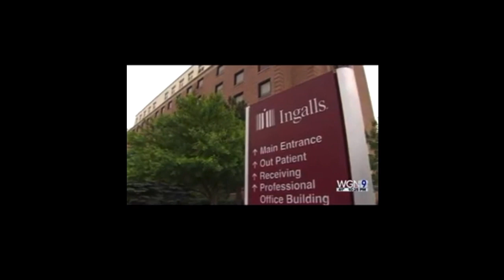WGN News 9 - Chicago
International Medical Corps is building temporary emergency medical field units in two Chicago area hospitals.